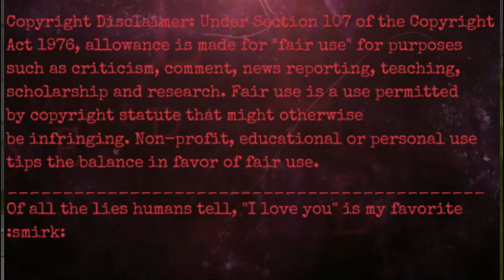Infinite meets Nails the bat UFO Sightings P1